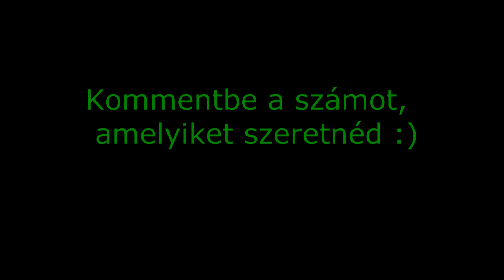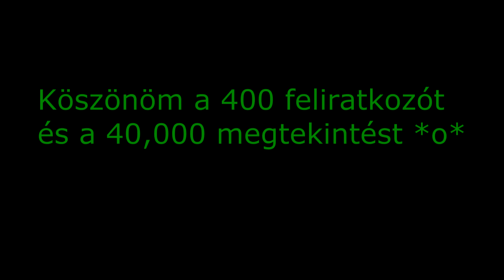400 Feliratkozós Választás --- Kommentelj Te Is!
LEGENDARY INFO
Farmolhattok nekem LÉ-ért : 100 LÉ === 10,000 $
Szövetségem ára = Skypvp: 10 op, vagy 20,000 $
                                   Op-PvP: 5x64 op
                                        ELÉRHETŐSÉGEIM
Skype --- Zsombi004 ( W-V. Zsombey lesz kiírva )
                                    VIDEÓS FELSZERELÉSEIM
Webkamera --- Logitech C270
Felvevőprogram --- Fraps, ill. hamarosan LoiLo Gamer Recorder
Webkamerafelvevő --- Windows Movie Maker
Vágó --- Sony Vegas Pro 11.0
- Ne felejtsétek megosztani se! ;)
- Lájkoljatok! ;)